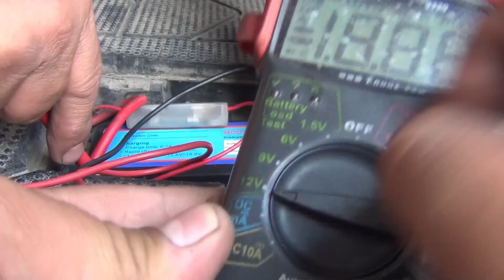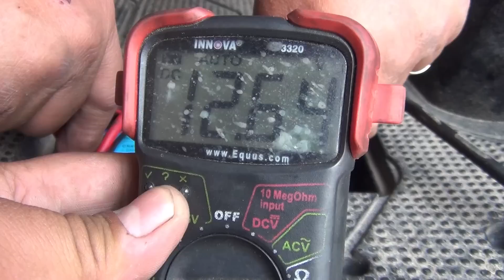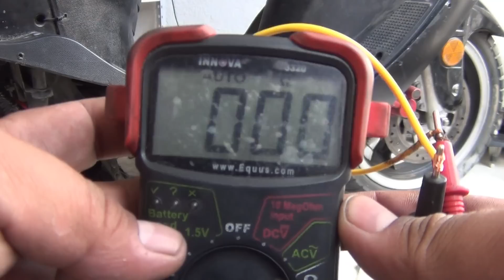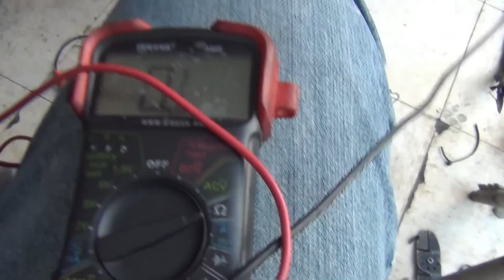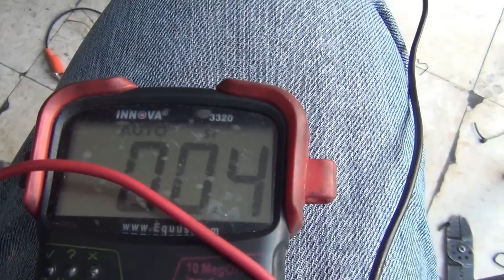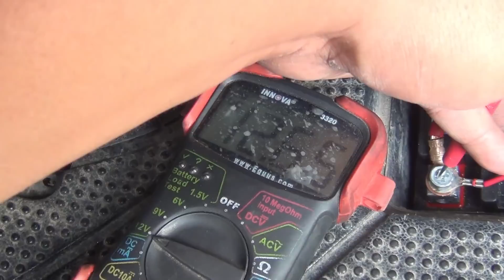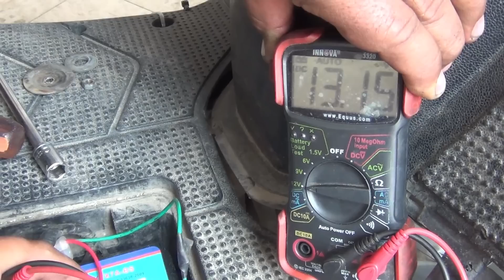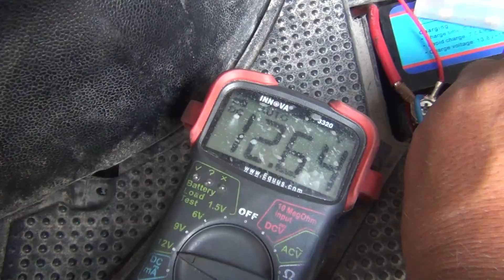545 VENTO PHANTOM-150 NO METE CARGA Y TODO NUEVO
SUBSCRIBETE /LIKE /COMPARTE
CONTACTANOS
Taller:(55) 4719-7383